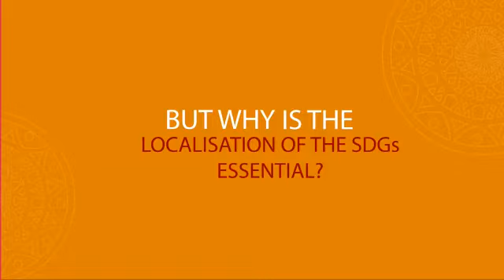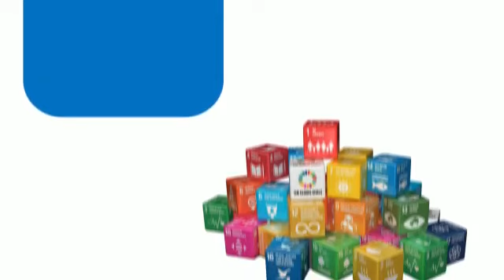Localization of SDGs | India VNR 2020 | Past Work | Marketing for Social Sector at Creative Inc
A video curated by Team Creative Inc for its client last year.
The localisation of the SDGs in India